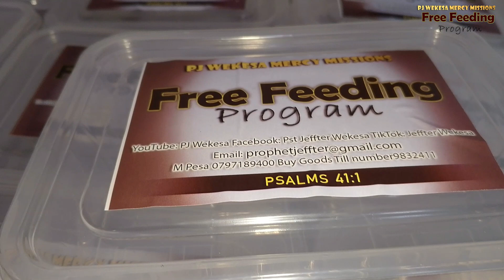FREE STREET FEEDING PROGRAM || PJ MERCY MISSION